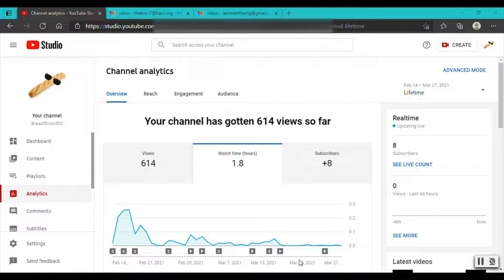My Opinion on the New Update For MICROSOFT EDGE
The vertical tab view in Edge.